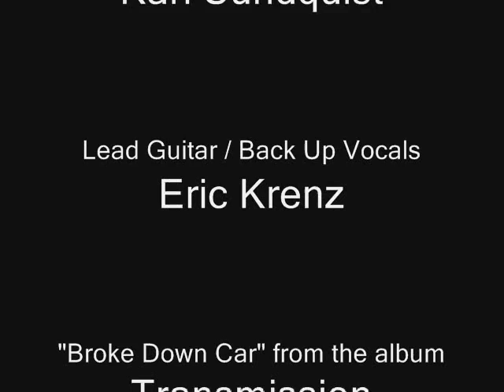Four Horse Johnson with 'Broke Down Car'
From Virginia, MN, Four Horse Johnson is a rock / alt country band hailing from the Iron Range.  They formed back in 2007 and spent the winter of 08/09 working on their debut release "Transmission," which was recorded by Rich Mattson at Sparta Sound. 2 of the 4 members, Eric Krenz and Karl Sundquist, joined us on Centerstage MN and here they are playing live in the KAXE Studio.